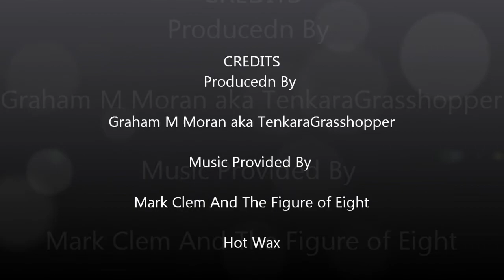Welcome To The TenkaraGrasshopper Man Cave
Welcome from Graham Moran aka TenkaraGrasshopper.